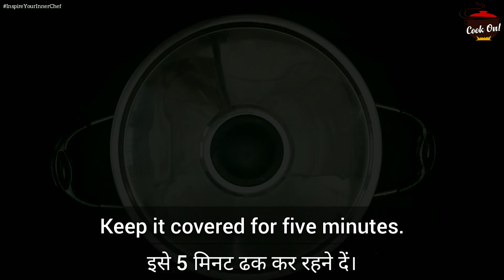Dhaba Style Aloo Gobi Recipe | How To Make Aloo Gobhi Sabzi | Resataurent Style Aloo Gobhi Cook On!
Winters are here & with that I have brought my Dhaba Stye Aloo Gobi Recipe. In this video I have shared How to Make Aloo Gobhi Sabzi. This is a Resataurent Style Aloo Gobhi curry by Cook On!

So what makes it dhaba style aloo gobi recipe? Well, the most important factor would be the use of fresh whole spices. Often in restaurants, in resataurent style aloo gobhi whole spices are removed after flavoring the curry but in shadi wali gobi ki sabzi (party style gobhi aaloo), you'll notice the strong aroma of whole spices. That is because halwai style aloo gobhi ki sabzi has all the flavours intact and that is why it tastes so great. What i did for my dhaba style spicy aloo gobhi, is that I took elements from aloo gobi masala recipe restaurant style (restaurant style cauliflower potato) as well as aloo gobi gravy recipe dhaba style and fused them together. So, if you wanna learn how to make Aloo Gobhi Sabzi like this, watch this video. You'll see how I haven't pureed the onions like they do in hotels, instead I used water to basically melt the onions and that creates a puree like texture. Btw, you can also use grated tomatoes and ginger and garlic to make it a complete bachelor style aloo gobi recipe. Being Spiced Potato Cauliflower Indian Recipe, it is only natural that it'll have some extent of hotness but you can totally adjust that as I have used only green chillies for hotness. Although, mainly an aloo gobi curry recipe for rice, this potato and cauliflower curry can also have a dry version which goes really well with Poori. I have explained that in the video so make sure you watch this aloo gobi masala recipe by Cook On! fully so that you can learn how to make aloo gobhi sabzi perfectly. Below you'll find ingredients for aloo gobhi ki sabji.

Ingredients for Dhaba Stye Aloo Gobi Recipe (Resataurent Style Aloo Gobhi) to make it for 4 people:

* Cauliflower - 250 gram
* Potatoes - 2 (cut into big pieces)
* Tomatoes - 2 Pureed or grated. (Forgot to name it in the video, oops!)
* Oil - 1.5 tbsp + 1 tbsp + 3 tbsp (mustard oil)

Whole Spices such as,

* Black peppercorns - 6 to 7
* Cinnamon - 1 inch
* Cloves - 4
* Nutmeg - 1 small piece.
* Bay Leaf - 1
* Mace (Grated) - a pinch

Dry Spices such as,

* Roasted Cumin Powder - 1 tbsp
* Asafoetida - a pinch
* Kashmiri Red Chilly Powder - 1 tbsp
* Garam Masala powder - 1 tbsp
* Fenugreek Leaves - 1 tbsp